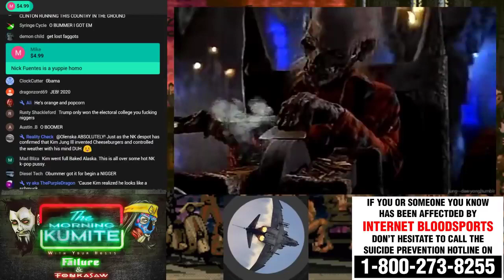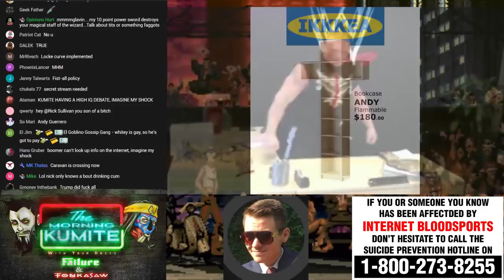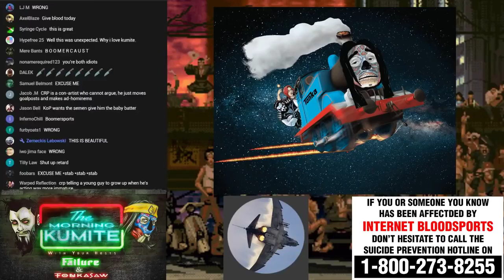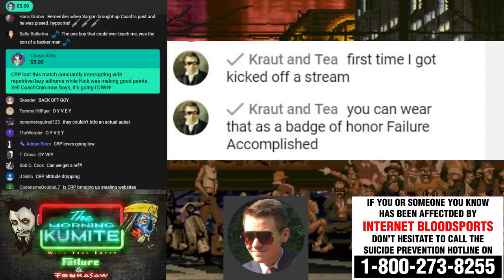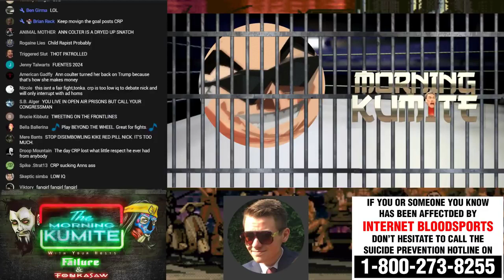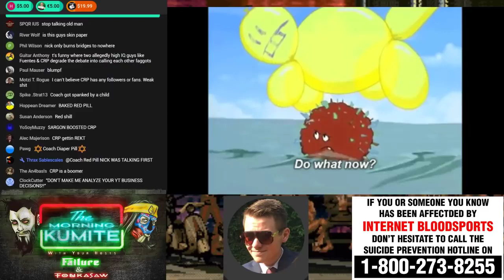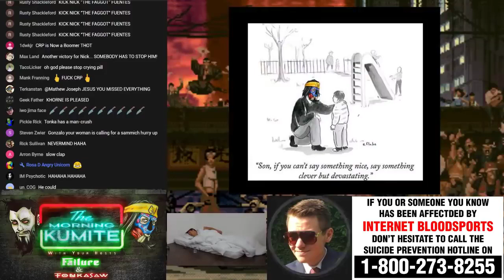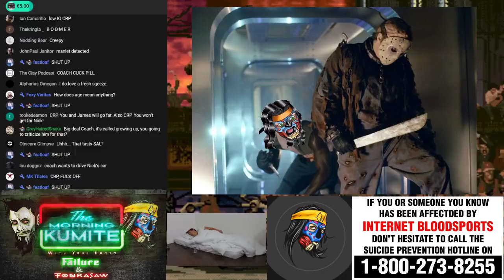Kumite - Nick Fuentes vs Coach Red Pill [ 2018-04-30 ]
By: Nick Fuentes , Tonkasaw , Andy Warski , Coach Red Pill
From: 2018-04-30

My Poast account:
poa.st/@Crt